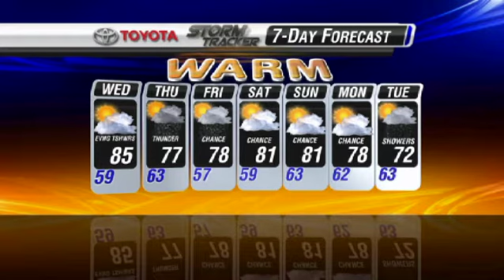7Day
Using breakouts for more detail in the 3-day part of the 7-day forecast.